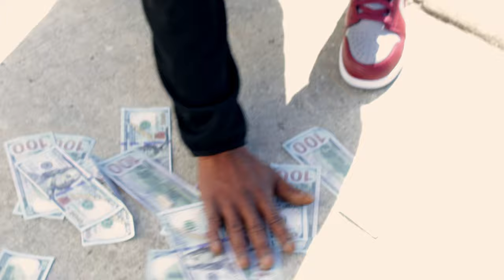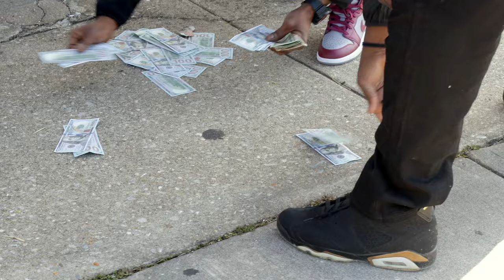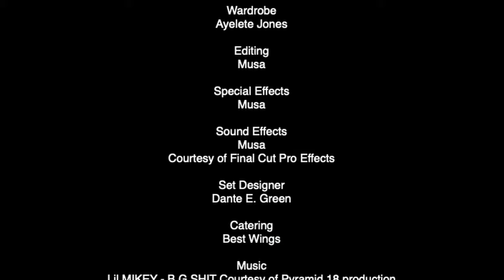SCARRED | Short Film - 2024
"Scarred" is a story based on true events.  Life  will take us through situations that may leave some scars. Jessie Lee a former Baltimore Kingpin tries to find balance with his new life as a hard-working family man, after getting out of the backstabbing, jealous street life that nearly took his life. Being that family man is just as hard as being on them streets.

“Scarred”  by Musa Jones, Dante E. Green & Ayelete Jones
      “Scarred” Credits:
Director/Musa
Producer/Dante E. Green
Executive Producer/Ayelete Jones
Executive Producer/Musa
Director of Photography/Musa
Assistant Camera/Dante E. Green
Key grip/ Ayelete Jones
Wardrobe/Ayelete Jones
Wardrobe/Dante E. Green
Editing/Musa
Special Effects/Musa
Sound Effects/Musa
Courtesy of Final Cut Pro Effects
Film Edited with Davinci Resolve
Set Designer/Dante E. Green
Catering/Best Wings
Music
Lil MIKEY - B G SHIT Courtesy of Pyramid 18 production

Cast:
Dante E. Green As Jessie Lee
Ayelete Jones As Justine
Sterling Gray As Briscoe Park
Dante E. Green As Jerome
K - Crane As Frenchy
Rickey Jones As Fathead
Musa As Pops
Baby Liam The New Edition doll